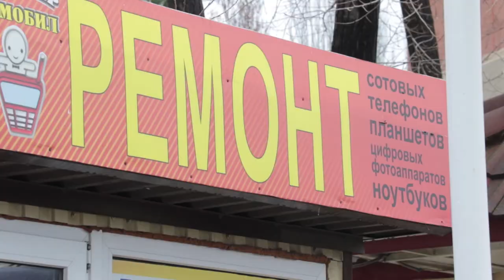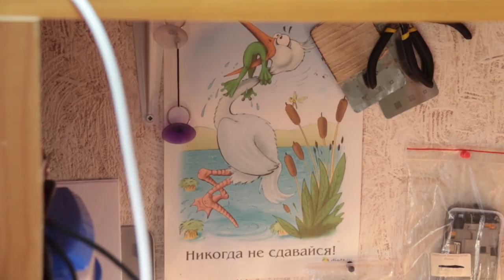Давид Атаян: "Качество - залог успеха предпринимательства"